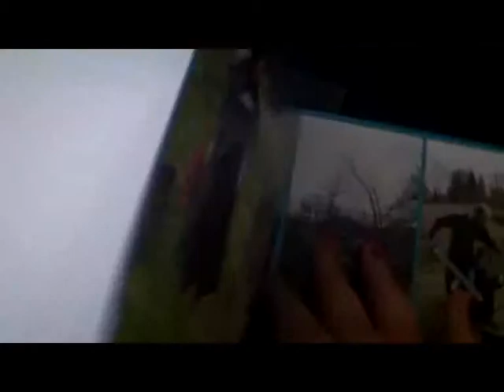I GOT GIFTS (YTO DAY 355 27-05-2012)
i got gifts